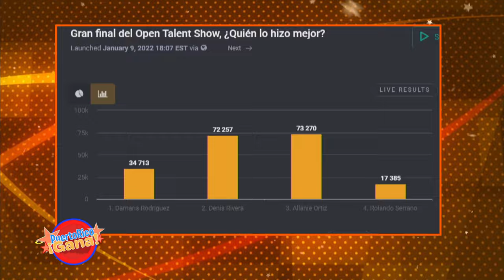13 0 PR GANA 01 09 22